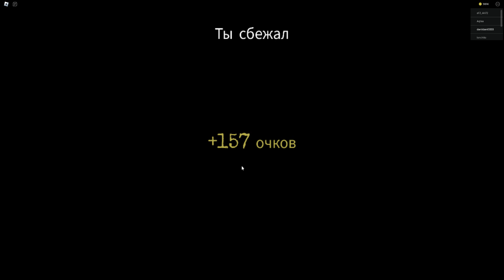Играю на про-сервере в Гренни Роблокс!